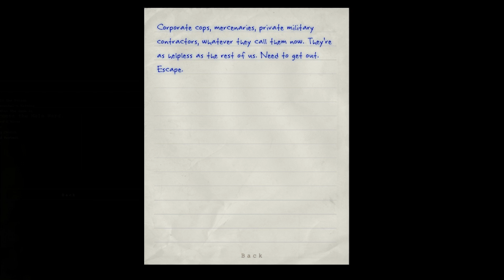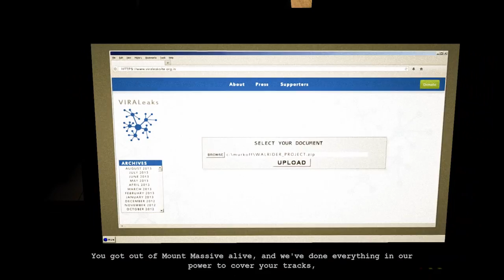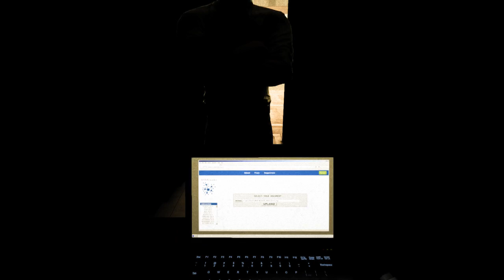BLOWING THE WHISTLE | Outlast Whistleblower | Ep 09 | FINALE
Death to MURKOFF Facilities!

Really enjoyed playing this, hope you guys had a blast watching it as well.

Up Next, Amnesia a Machine for pigs!